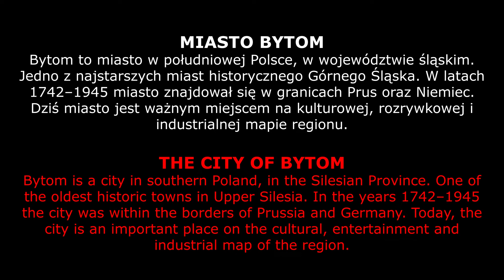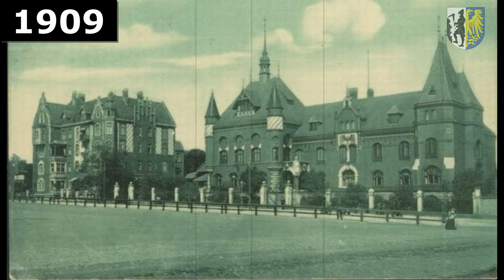Miasto Bytom na starych fotografiach z lat 1890 - 1941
WŁĄCZ NAPISY PODCZAS OGLĄDANIA FILMU
Bytom jest jednym z najstarszych miast Górnego Śląska. Swoją siedzibę ma tu m.in. Opera Śląska i Muzeum Górnośląskie. Bytom jest członkiem Górnośląsko-Zagłębiowskiej Metropolii. Na przestrzeni swojego istnienia Bytom administracyjnie związany był z wieloma państwami. Do Polski miasto powróciło w 1945 roku. Od lat pięćdziesiątych XX wieku nastąpił rozwój przemysłu wydobywczego i ciężkiego.

Rozdziały filmu:
00:00 Wstęp
00:12 Rok 1890
00:18 Rok 1897
00:25 Rok 1899
00:39 Rok 1902
00:46 Rok 1908
00:53 Rok 1909
01:08 Rok 1910
01:28 Rok 1911
01:41 Rok 1912
01:49 Rok 1914
02:03 Rok 1915
02:11 Rok 1916
02:17 Rok 1917
02:24 Rok 1920
02:31 Rok 1921
02:38 Rok 1925
02:45 Rok 1926
02:59 Rok 1927
03:06 Rok 1928
03:21 Rok 1929
03:41 Rok 1930
04:51 Rok 1931
05:12 Rok 1932
05:26 Rok 1933
05:33 Rok 1934
05:54 Rok 1935
06:08 Rok 1936
06:22 Rok 1938
07:53 Rok 1939
08:00 Rok 1940
08:35 Rok 1941

UWAGA: Niektóre daty określone w filmie mają charakter orientacyjny.

Dzięki za oglądanie. Nie zapomnij polubić i skomentować.